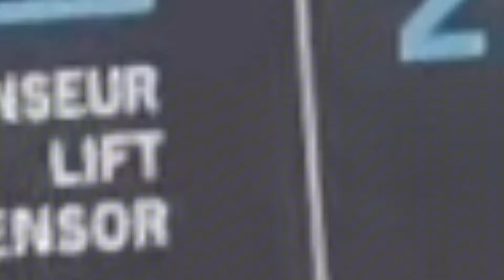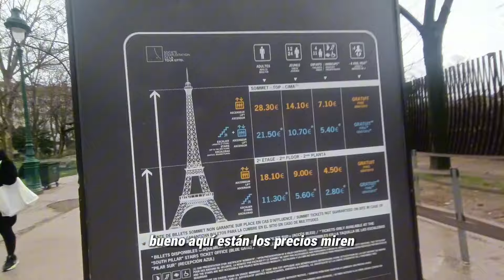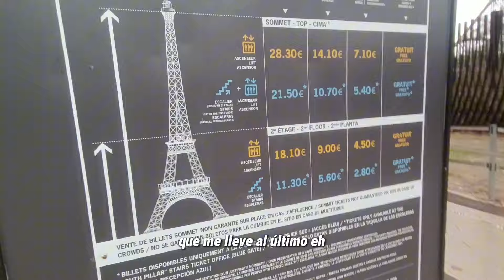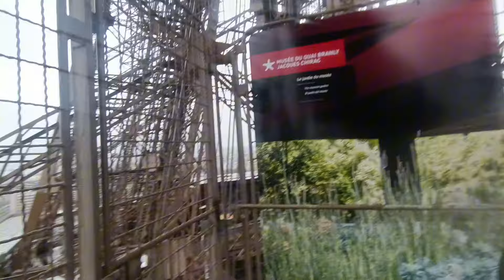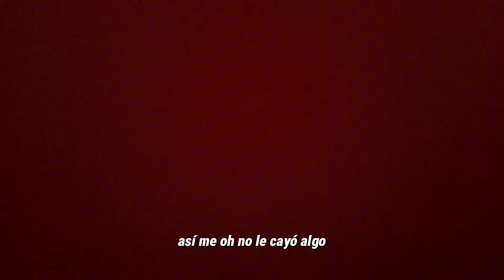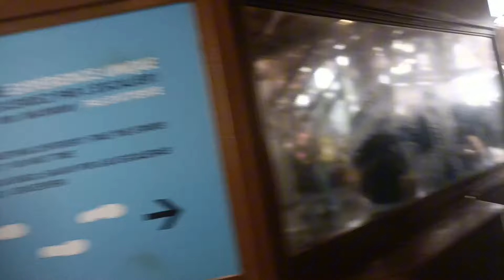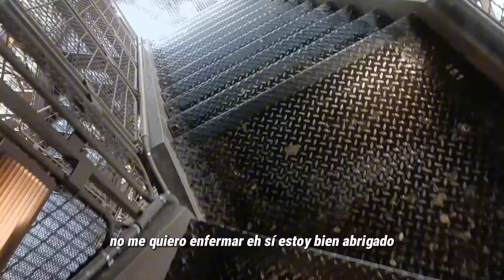NO SUBAS A LA TORRE EIFFEL SIN SABER TODO ESTO🇫🇷 SEGURIDAD- PRECIOS-VALE LA PENA ?Iván Grich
En Mis Redes soy mas Bacan💥ahí estoy al día 😀

les agradezco full mis Loc@s 💥